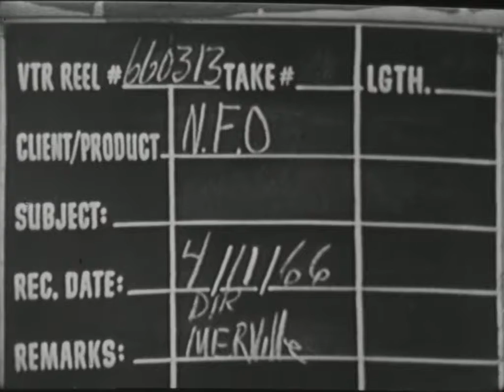NFO-74 (AV10481) US Farm Report: Businessmen Discuss Rural America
Farm Report with Hershel Bigon, 3 businessmen

Original Format:16MM 24 FPS;